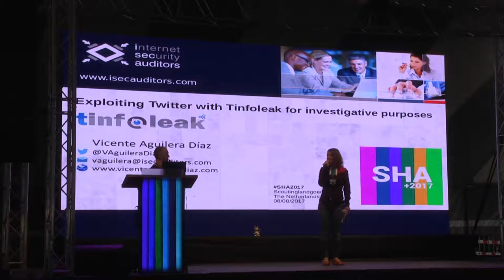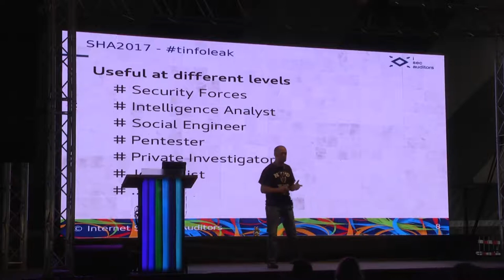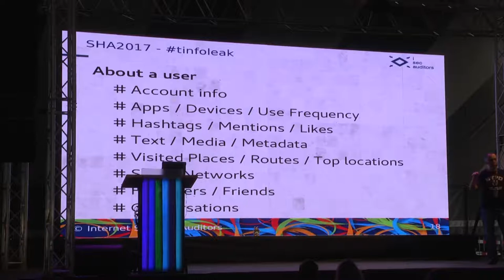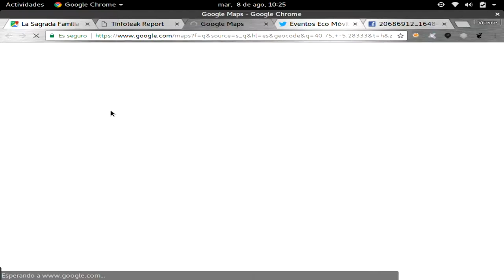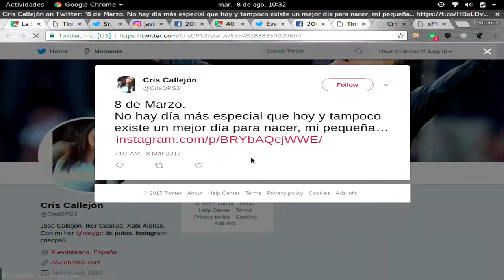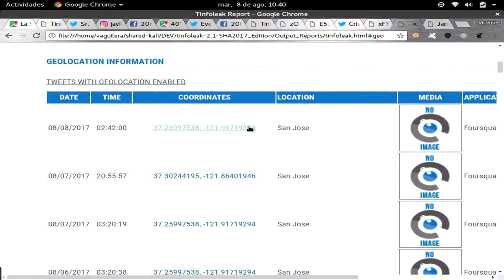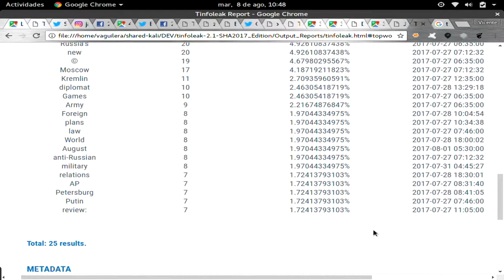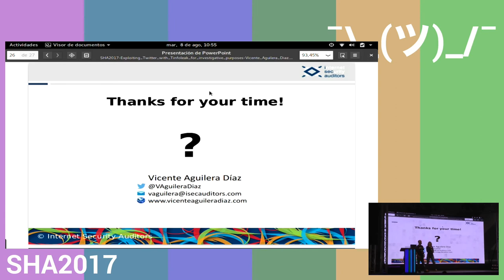Exploiting Twitter with Tinfoleak for investigative purposes (SHA2017)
In this talk, I will present a new version of my tool Tinfoleak, the most complete OSINT open-source tool for Twitter. I will show real examples of how to exploit the information in social networks for investigative tasks. The goal is to see, what kind of information can be extracted about a person or a location, and the purpose with which it can be used, with a live demo. Among other information, I will show useful information for security forces, private investigators, pentesters, social engineers, journalists, security analysts and anyone interested in the privacy or analysis of social networks for investigative purposes.

Vicente Aguilera Díaz